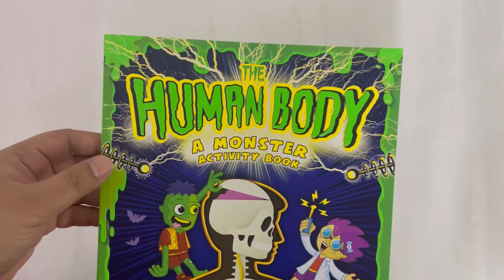9781837712588 Human Body Activity Sticker Book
"The Human Body Activity Book: Create a Monster with Press-Out Models & Stickers for Kids" is a fascinating and engaging activity book designed for children who are curious about the human body. This book provides a fun and interactive way for children to learn about the different parts of the human body and how they work.